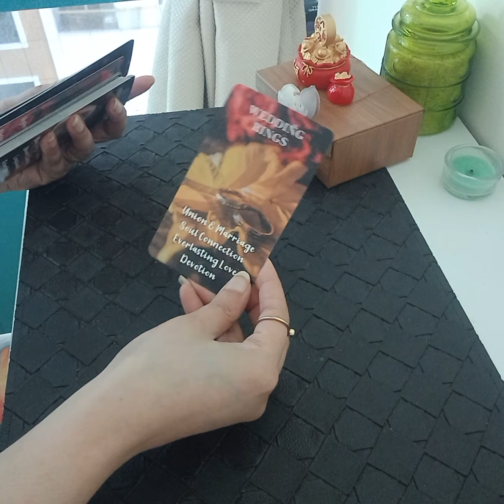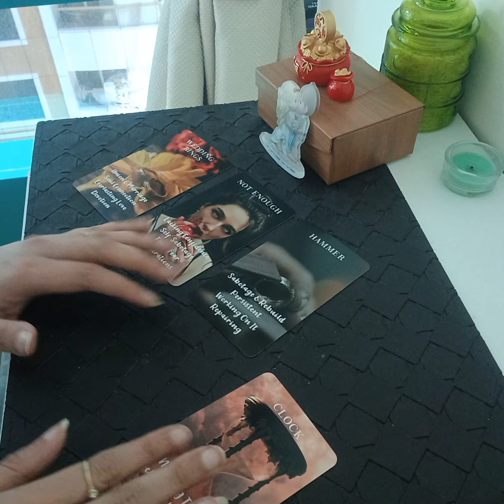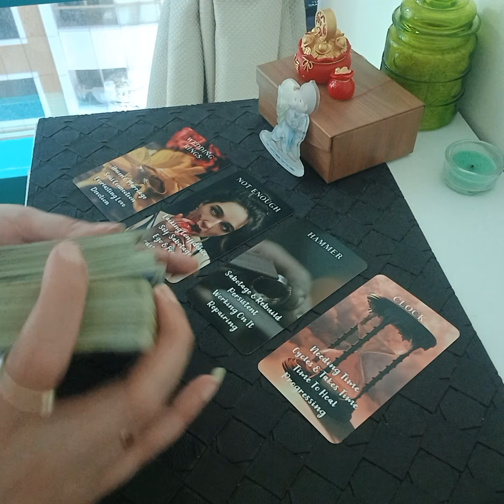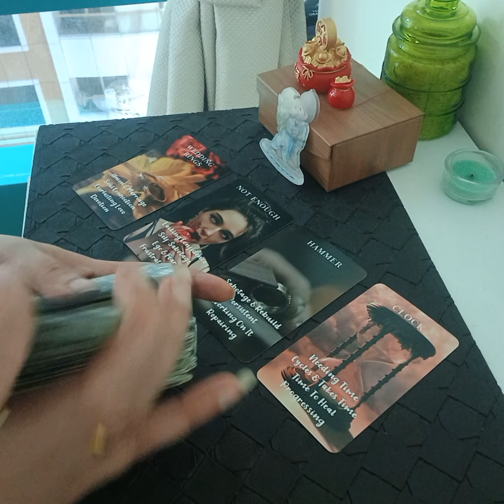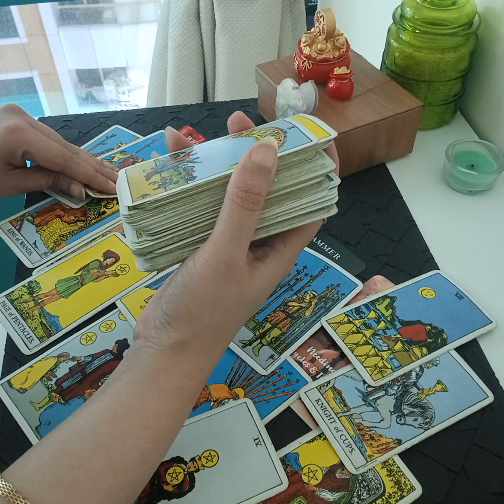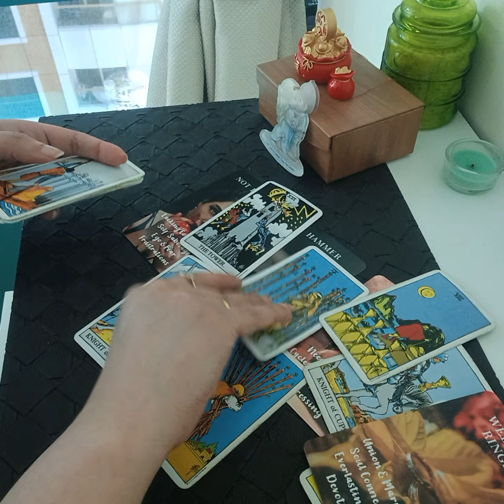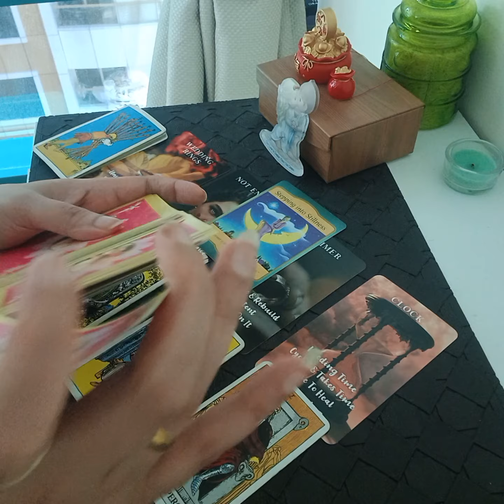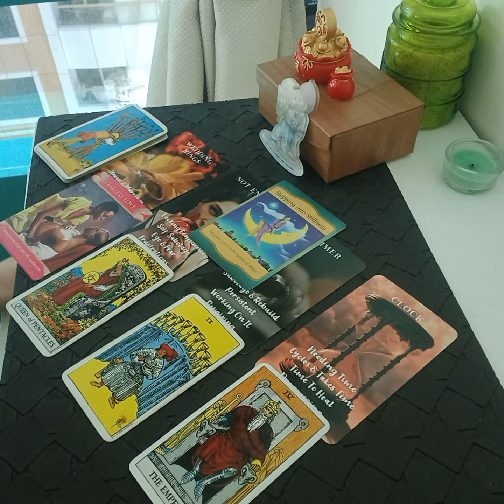SCORPIO April 2024 PREDICTIONS ~ what you can expect coming in For you 🧲💯❣️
Services i offer :

1- 1 question reading - 35 USD

2- 2 question reading - 55 USD

3- 3 question reading - 70 USD

4- 5 question reading - 100 USD

5- Love n Relationships - 100 USD

6- 15 Minutes customized *SPIRITUALLY CHARGED* affirmations that give 100% RESULTS  - 100 USD

7- Consultation and step by step guidance to MANIFEST your Dream Desire and Goal.

8- Unique Scripting technique to manifest your desire - 80 USD

9- Protection from bad influences and energies - 60 USD

10- Removal of Black Magic - 100 USD

12- Dream Interpretation - 40 USD

13- Spiritually Charged Affirmations + Unique Scripting Technique - 150 USD

14- Money rituals - 60 usd

15- Love Rituals - 100 usd

16- Subliminals - 100 usd

17- Consultation along with 1 manifestation technique - 100 usd

18- Angel guidance - 40 usd

19- 5 Minutes Guided Meditation - 50 usd

20- 5 Minutes Affirmations - 50 usd